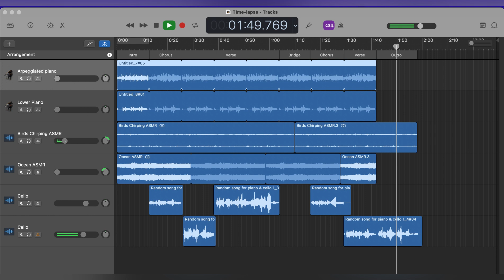Time-lapse-Behind The Audio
This is Behind The Audio for my newest song 'Time-lapse'.